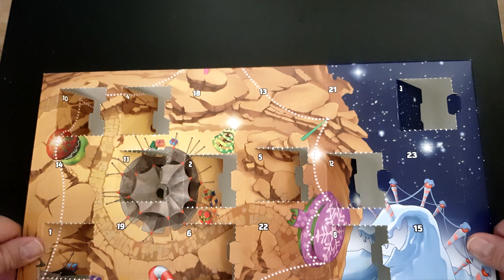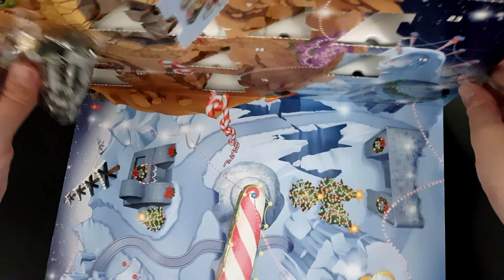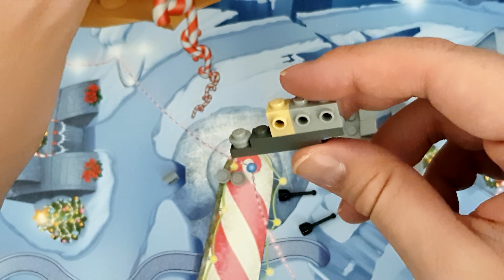Lego Star Wars Advent Kalender 2018 Dag 13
In de maand December ga ik elke dag een deurtje openmaken van de LEGO Star Wars Advent Kalender 2018.

Ik heb deze Kalender Zelf gekocht van mijn eigen geld en alle meningen zijn van mijzelf.